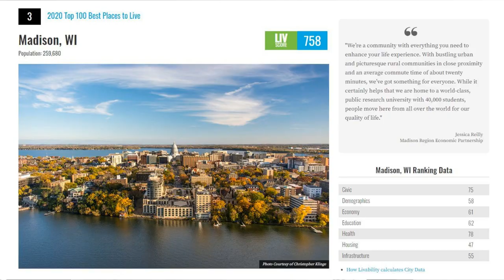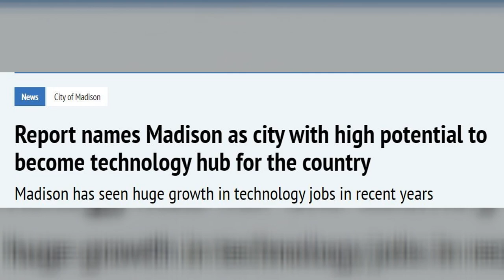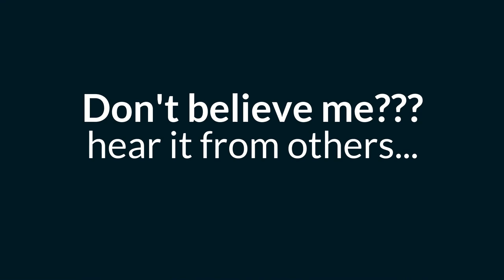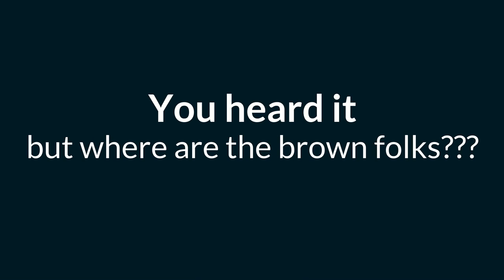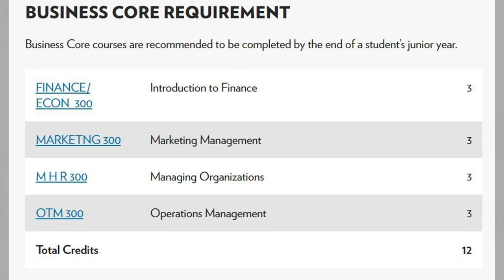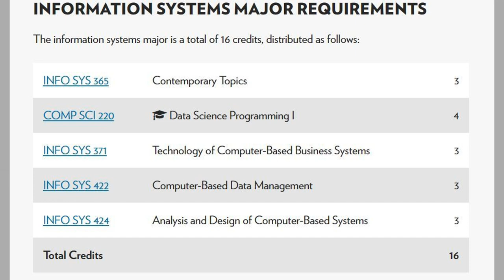Why You Should Major In Information Systems At UW-Madison | Management Information Systems